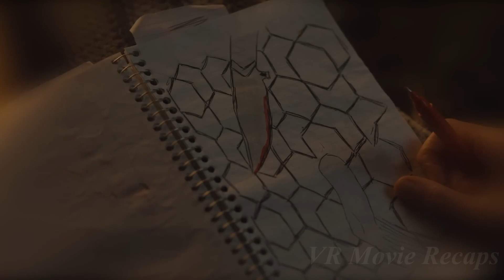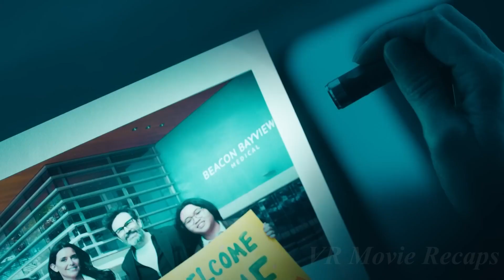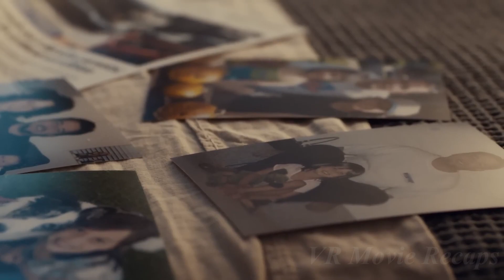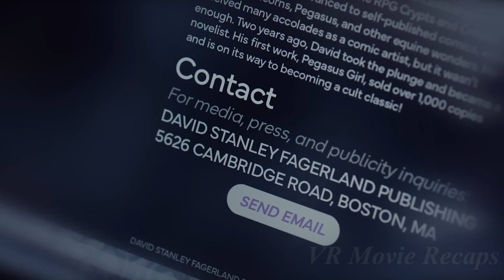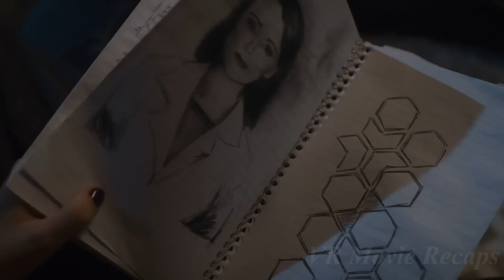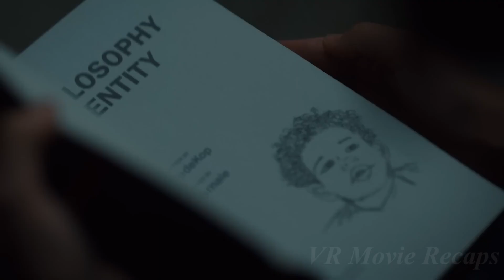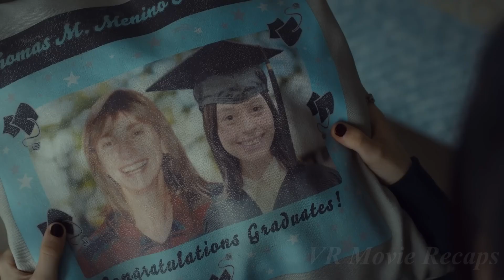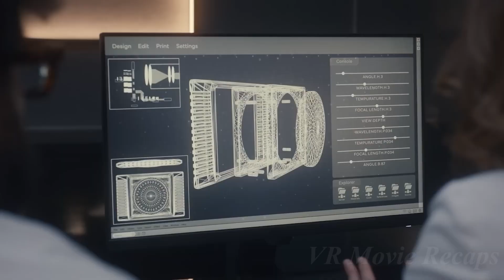In Year 2052 People Are Printed On 4D Printer||Movie Story Recapped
The series is set in the year 2052. Scientists have developed the latest technology that allows printing people of any age. In the center of the plot - the intertwined fates of four women who are trying to uncover the mystery of their origins.

Orphan Black: Echoes (TV Series 2023)